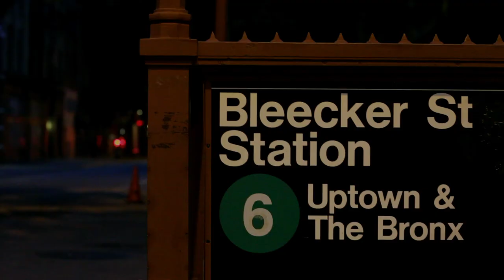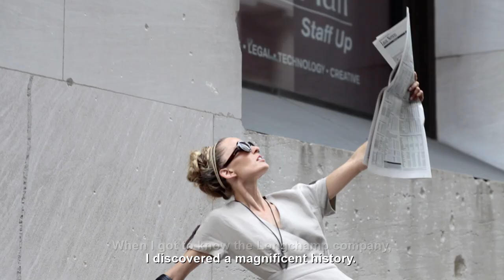Longchamp SS'12 - Behind the Scenes - VELVET Magazine Exclusive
Longchamp have shown their fun and cheeky side this season! Enjoy the SS'12 making of video ♥